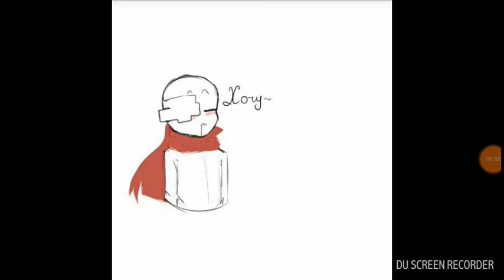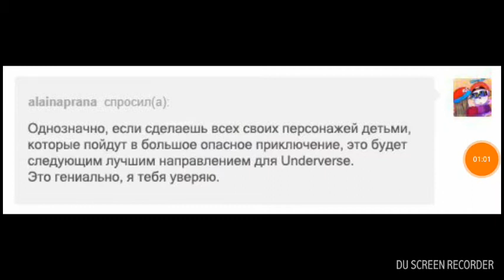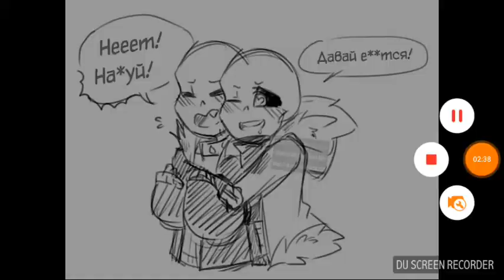Comix |Undertale| #4 [Ты извращенец, Ред!]